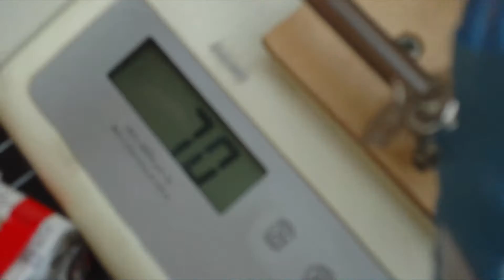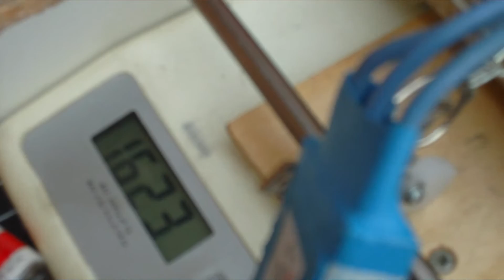Dinamometro auto costruito per motori elettrici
Costruzione di un dispositivo per valutare il tiro in Kg, di un motore elettrico con elica.
Ho utilizzato il carrellino ( su micro cuscinetti ) di un vecchio grosso Hard Disk, la camma  è un supporto della testina dell'Hard disk opportunamente sagomata, l'albero che supporta la camma, è uno dei supporti delle testina di una vecchia stampante, poi è necessario fare un aggiustaggio complessivo.